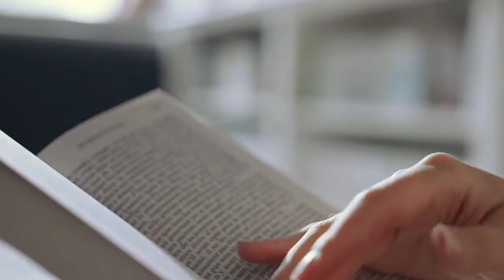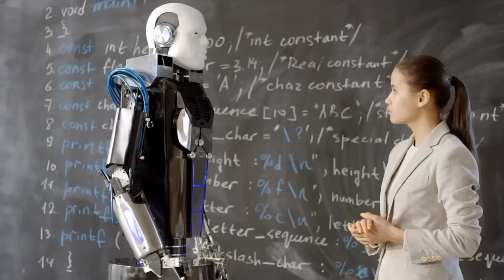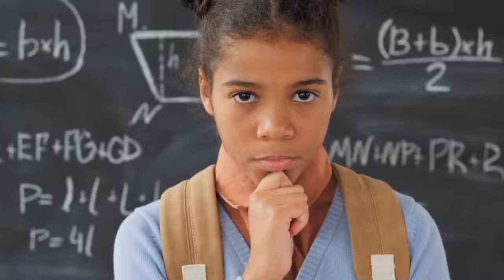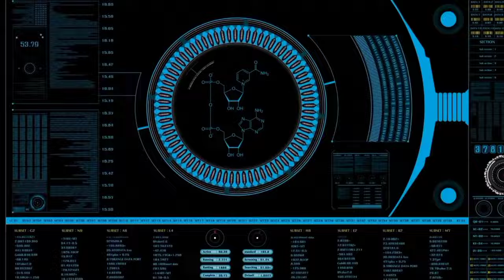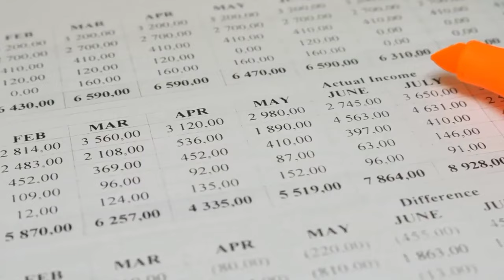Sex Robots | Will sex robots replace HUMANS in the coming years | FUTURISTIC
In this captivating video, we delve into the fascinating topic of the future: the rise of sensual AI companions, popularly known as "sex robots". Join us as we explore the potential impact of these technologically advanced companions and the potential controversies surrounding them.

Throughout the video, we analyze the various aspects that have contributed to the development and growing interest in sensual AI companions. From advancements in artificial intelligence to the increasing demand for companionship in today's digital age, we investigate the factors that have fueled the creation of these intriguing human-like robots.

Our expert panel of AI researchers, psychologists, and social commentators offer insightful perspectives on the potential benefits and ethical concerns associated with these companions. We'll discuss how they can potentially impact relationships, societal norms, and the overall understanding of human emotional connections.

We also examine the various features and functionalities of sensual AI companions, uncovering the incredible reality of their AI-driven conversational abilities, lifelike physical qualities, and compatibility customization options. Discover how these robots are designed to replicate human touch, emotional bonding, and intimate experiences.

Moreover, we address the prevalent controversies surrounding the rise of sex robots, such as the objectification of women and ethical considerations about consent. We analyze the potential social and psychological ramifications of embracing these companions as part of our daily lives.

Join us on this thought-provoking journey as we navigate the complex world of sensual AI companions. Don't miss out on your chance to gain valuable insight into this futuristic phenomenon and its potential consequences for humanity.

Stay informed and be part of the conversation as we embraceinnovation and embracethefuture together!